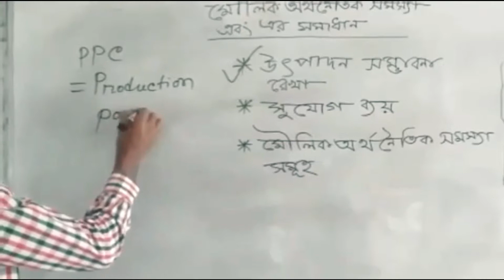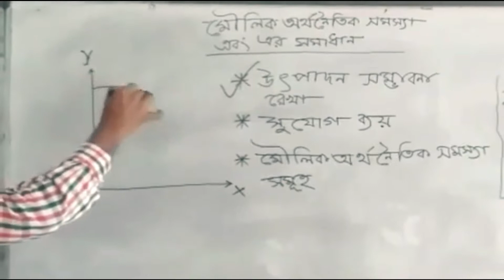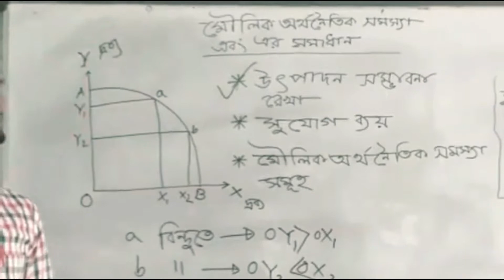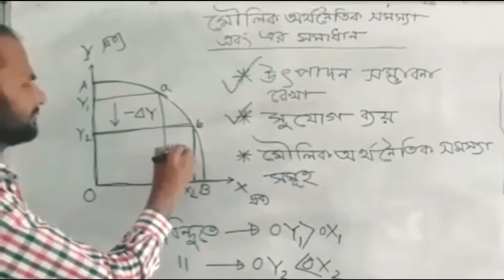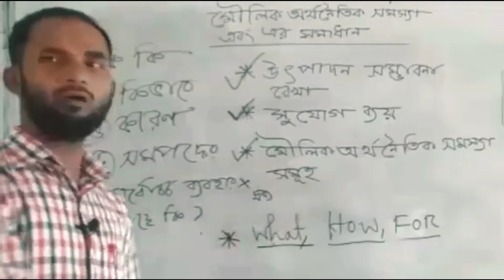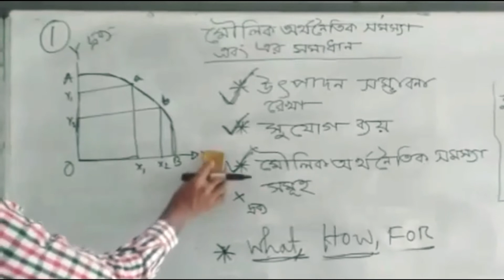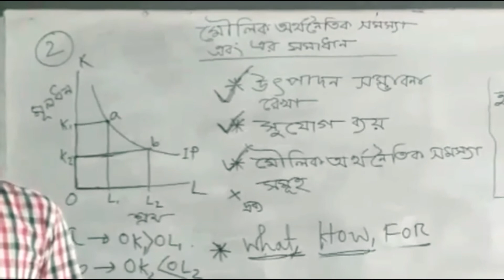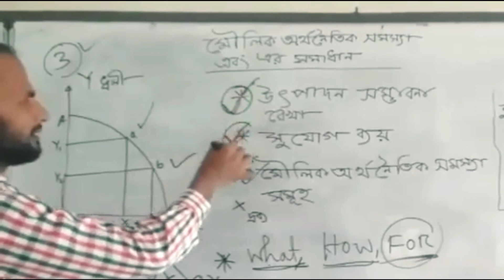এইচ এস সি । অর্থনীতি ১ম পত্র। Chapter-1 | মৌলিক অর্থনৈতিক সমস্যা এবং এর সমাধান। Class: XI-XII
Dulal Mia
Lecturer (Economics)